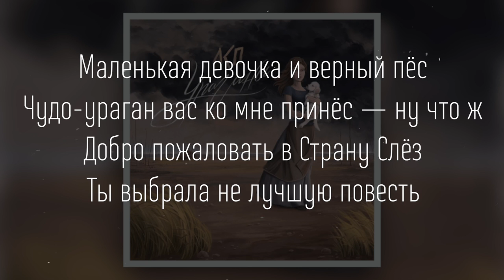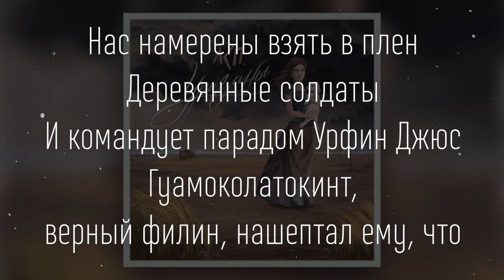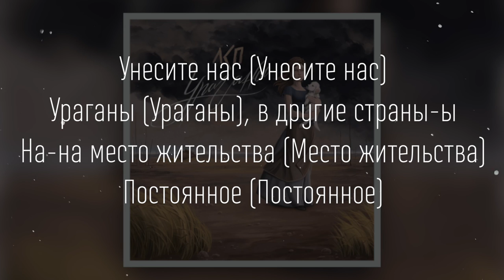ЛСП — Ураганы (Lyric video)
ЛСП — Ураганы текст песни:

Маленькая девочка и верный пёс
Чудо-ураган вас ко мне принёс — ну что ж
Добро пожаловать в Страну Слёз
Ты выбрала не лучшую повесть
Ошиблась страницей, то есть
Тебе б оказаться (Е) в последнем абзаце
Сказки про принцев
А пришлось здесь

Этой весной (Этой весной)
Город охвачен войной (Охвачен войной)
Мирные жители мрут, а (А)
Я смотрю в два (В два) твоих крупных изумруда
Пусть уносят ураганы
Нас с тобой в Луизиану
Индиану, или Филли
Да хоть в Оклахома-сити!
Унесите нас (Унесите нас)
Ураганы (Ураганы), в другие страны
На-на место жительства (Место жительства)
Постоянное (Постоянное), е, е

Я простой железный лев (О-у-о-у-о-у-о-у-о-у)
Трусоват и бессердечен
Против сабель и картечи
Не гожусь (Нет)
Нас намерены взять в плен (Блять)
Деревянные солдаты
И командует парадом Урфин Джюс
Гуамоколатокинт, (Wap-wap) верный филин, нашептал ему, что
Мы с тобой — враги номер один
Руки в ноги и беги: бросаться на штыки сейчас бессмысленно
Мы всё равно когда-то победим, но не

Этой весной (Весной)
Город охвачен войно-о-ой (Охвачен войной)
Мирные жители мрут, а
Я смотрю в два твоих крупных изумруда
Пусть уносят ураганы
Индиану, или Филли
Ураганы (Ураганы), в другие страны-ы
Постоянное (Постоянное), е, е, е, е-э